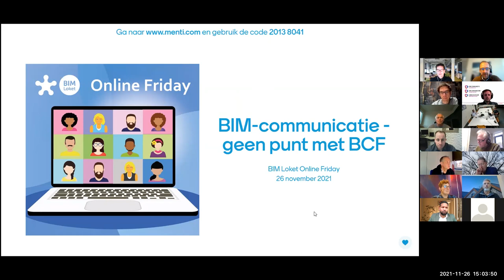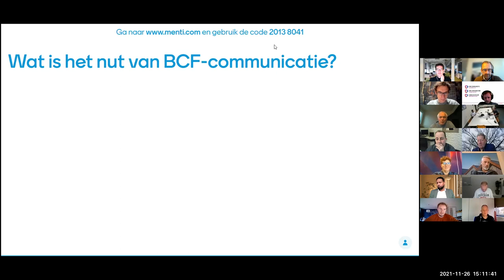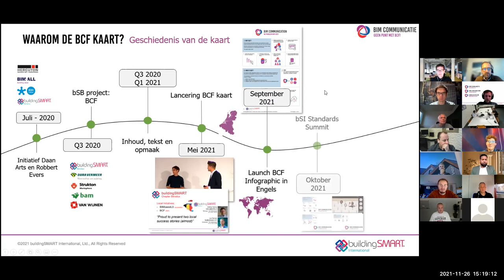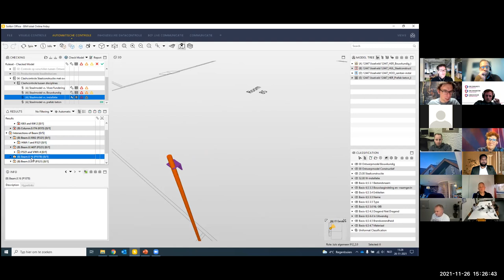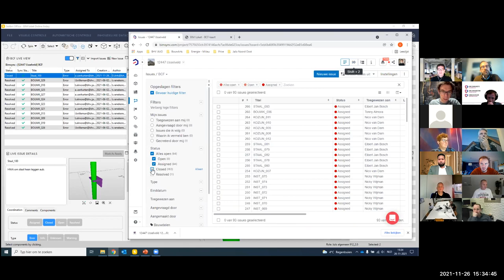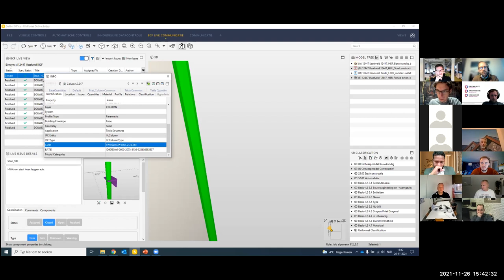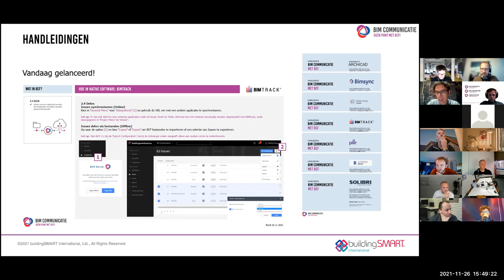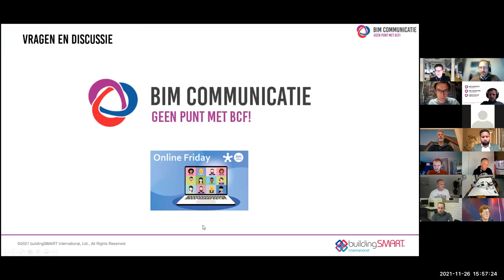BCF-kaart | BLOF 26 november 2021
Het BIM Collaboration Format (BCF) is een internationale open standaard dit het communiceren rond issues tussen verschillende BIM-softwarepakketten stroomlijnt. De BCF-kaart zet het gebruik van de standaard op een toegankelijke manier uiteen. Daan Arts en Mathijs Natrop geven een toelichting.